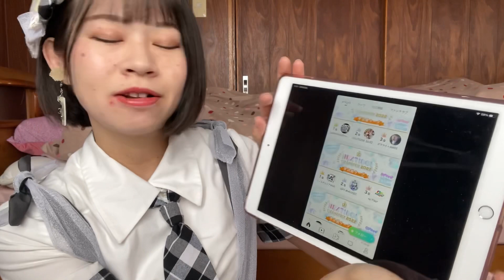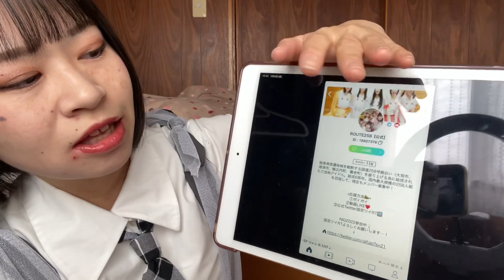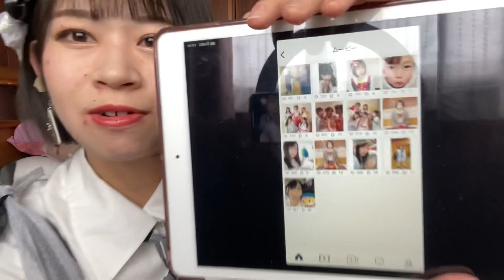SKE48さんと共演したいです！！！